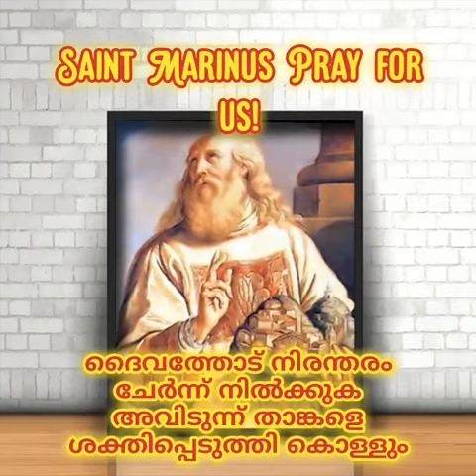Saint Marinus(Mar 03)